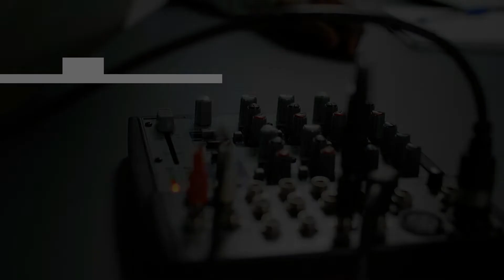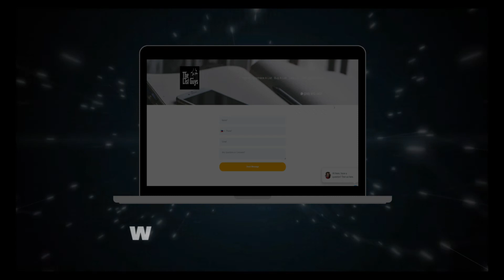Ep 266: Building A Legacy Using Podcasting With Henry Washington